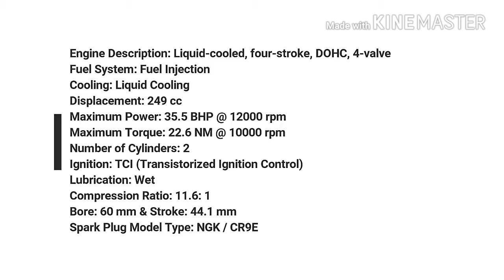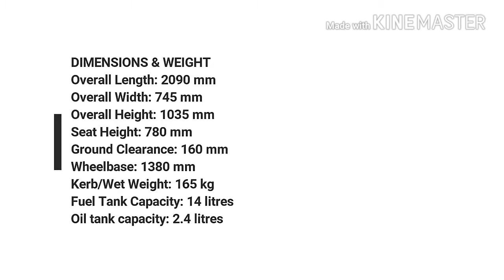All New Yamaha MT 25 2018 Price & specification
Review Today

reviewtoday
yamaha,
yamaha r6,
hamaham,
yamaha r1,
kamehameha goku,
yamaha r3,
yamaha bolt,
yamaha banshee,
yamaha r15,
yamaha blaster,
yamaha vmax,
yamaha r15 v3,
yamaha m slaz,
yamaha aerox,
yamaha atv,
yamaha apex,
yamaha acoustic guitar,
yamaha amplifier,
yamaha apx600,
yamaha arius,
yamaha amp,
yamaha apx500,
yamaha ac3r,
a yamaha,
a yamaha blaster,
a yamaha constroi,
a yamaha banshee,
a yamaha keyboard,
a yamaha dirt bike,
a yamaha mt 125,
a yamaha yz,
a 1000 yamaha,
a moto yamaha,
yamaha bike,
yamaha bobber,
yamaha boats,
yamaha bass,
yamaha bolt bobber,
yamaha bolt custom,
yamaha bolt 2018,
malcolm b yamaha,
p 115 b yamaha,
yamaha p-45 b,
yamaha y b r,
yamaha b,
yamaha y b x,
b traits fatima yamaha,
yamaha p115b,
yamaha p-255 b,
yamaha b max,
yamaha cruiser,
yamaha c40,
yamaha cafe racer,
yamaha cp4,
yamaha c3,
yamaha crypton,
yamaha chappy,
yamaha cl5,
yamaha car,
yamaha cp,
c yamaha,
fs 100 c yamaha,
yamaha bolt c spec,
yamaha c 315,
yamaha c 80,
yamaha bolt c spec exhaust,
yamaha fx 370 c,
yamaha c fife,
yamaha c70,
yamaha dx7,
yamaha drums,
yamaha dt,
yamaha dgx 660,
yamaha dt 125,
yamaha dirt bike,
yamaha dtx,
yamaha dd65,
yamaha dgx 650,
yamaha dx21,
d yamaha,
canon in d yamaha,
yamaha d'elight 125,
yamaha tio1608-d,
yamaha d'elight,
yamaha d max,
yamaha d'elight scooter,
yamaha r d 350,
yamaha rio3224-d,
yamaha d tracker,
yamaha ex,
yamaha exciter,
yamaha enduro,
yamaha enticer,
yamaha eluder,
yamaha electric guitar,
yamaha electric bike